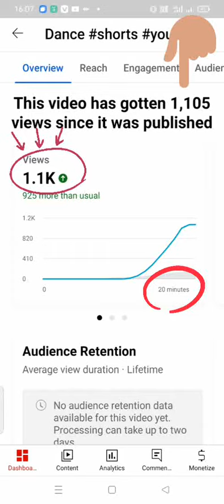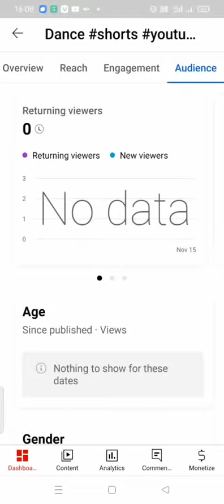How to Viral but not for all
taleb teck
arvind zone
spreading gyan
sub 4 sub
1000 sub
subs
abhi rathore
technical kochi
sandeep bhullar
govinda bhai
tech champion support
trending video
viral video
niazi video
manoj dew
technical parkash
creator tech gyan 2.0
4000 hours watch time
chota youtuber 2m
manoj dey vlogs
4000 hours
tiger trakin
youtube earning
youtube tips
manoj day
subscriber kaise badhaye | youtube par subscriber kaise badhaye | how to increase subscribers
1k subscribers 4k hours watching time completed onliy 5 days @all creator grow
increasing video watch time
48 घंटे में 1k
youtube tips and trick
manoj dey
likely topics
youtube view kaise badhaye
youtube ads eligibility
zoombo tech
tech zoombo
how to complete 1000 subscribers and 4000 watch time in 3 days | get your first 1000 subscriber
₹1000 दो 4000 hrs watchtime लो ?
how to complete 4000 hours watch time